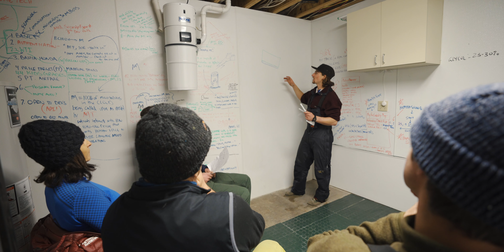Roost Ops 2020